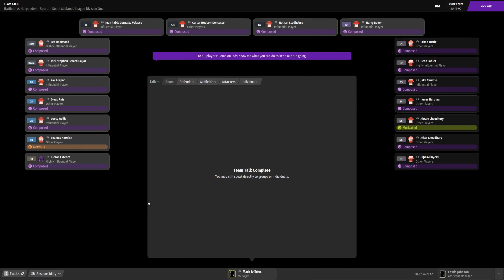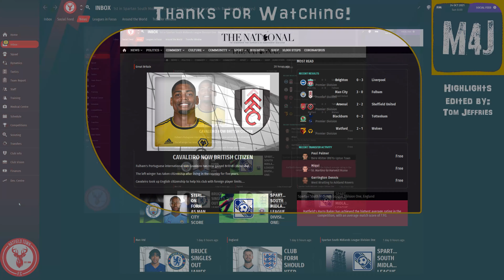The Real Hatfield Town | Match Highlights vs Harpenden Town | Football Manager 2021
This is the highlights video taken from the stream originally broadcast 29/05/21. You can watch the full stream back

Welcome to the Real Hatfield Town highlights series. Each week, each live streamed match will be edited down into a highlights video approximately 5-10 minutes long for those who prefer shorter videos. Stand by for some awesome goals, missed penalties, brilliant teamwork and maybe even a dirty tackle or two!

My PC Specs:
Gaming PC: